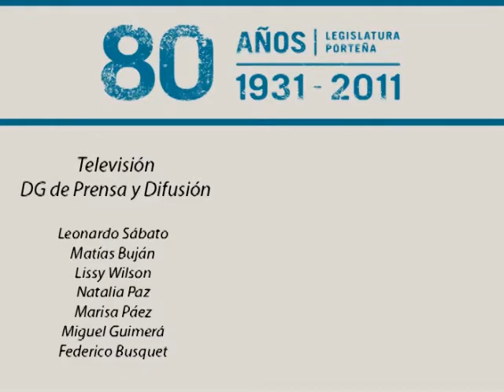Hospital de niños Ricardo Gutierrez - Sesión ordinaria / 12.07.2012